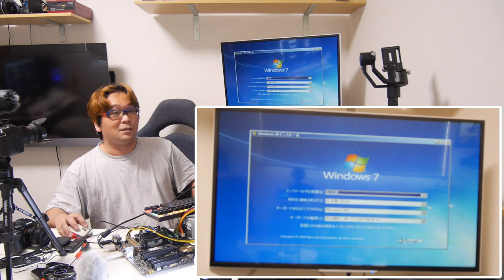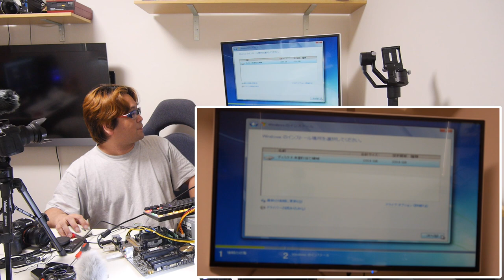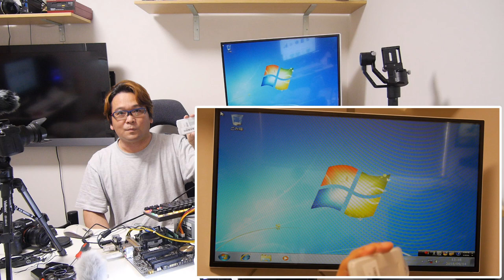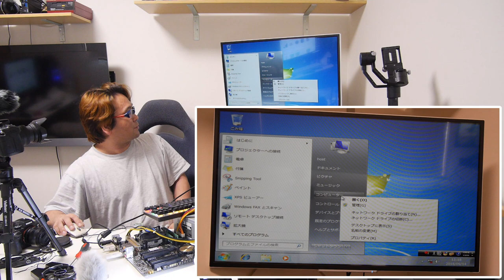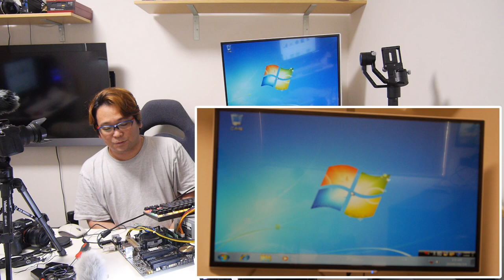【自作PC】USBでWindows7をインストール【前回のつづき】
Windows 7 USB/DVD Download Tool

プロダクトキーが必要です。

KingDian M.2 240GB M.2
現在在庫切れでした
UEDAXのブログ

uedax宛